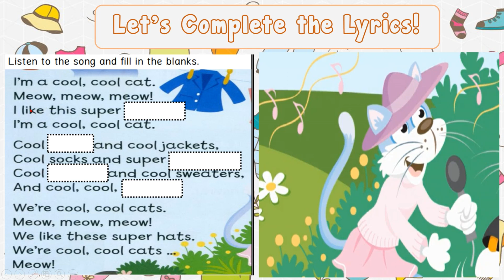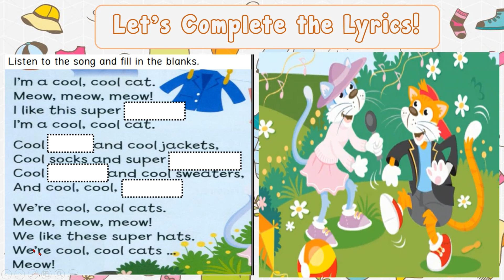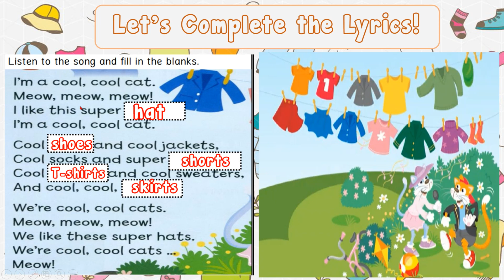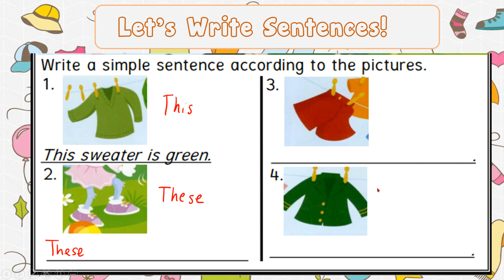Y2 | SUPERMINDS UNIT 7: GET DRESSED | LANGUAGE ARTS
Hello everyone! For PDPR session between 13 June - 15 July I will be creating video lessons to accompany the module that I have given to my pupils. If you're interested in using the module, you may download it on the link above.